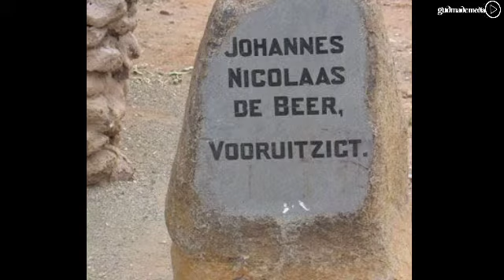MASHIMO YANAYOTISHA ZAIDI DUNIANI..LINAFANANISHWA NA MLANGO WA MOTONI..The storybook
matukio ya kutisha
maajabu
mashimo yanayotisha zaidi duniani
haya ni miongoni mwa mashimo ya kuogofya zaidi duniani